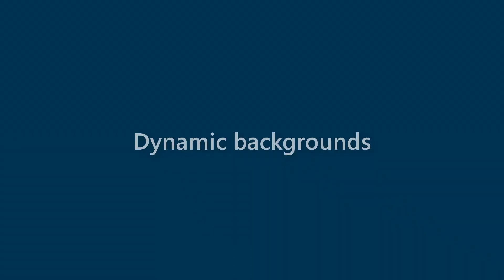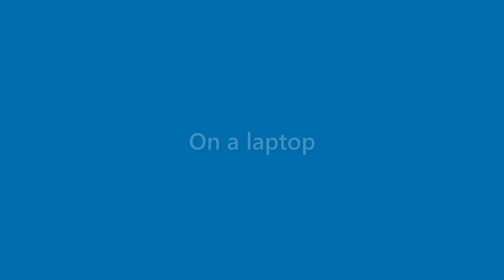Jaden Mcgee - appearance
Name Look - Jaden Mcgee - appearance. In this video we present "Jaden Mcgee" name look and feel in various scenarios.
This video will cover:
How does "Jaden Mcgee" look as a personal letterhead?
How does "Jaden Mcgee" look on a business card?
How does "Jaden Mcgee" look on a computer/laptop screen?
How does "Jaden Mcgee" look with different background colors?
How does "Jaden Mcgee" look with various fonts?